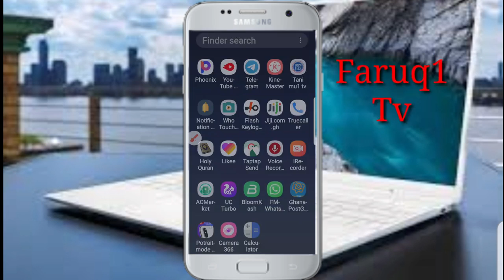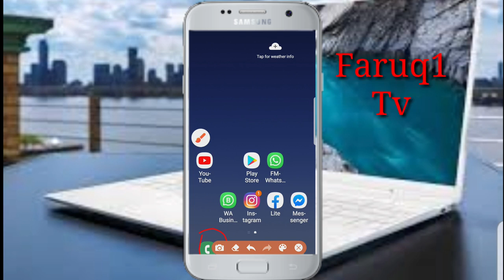How to remove blacklist when someone add u to...